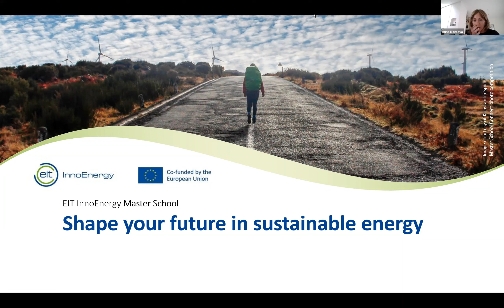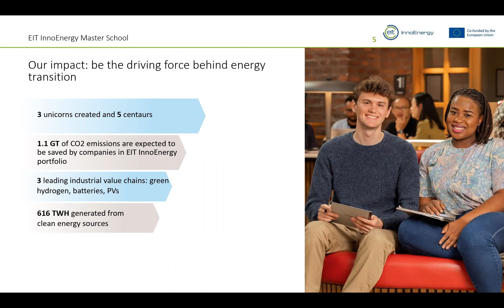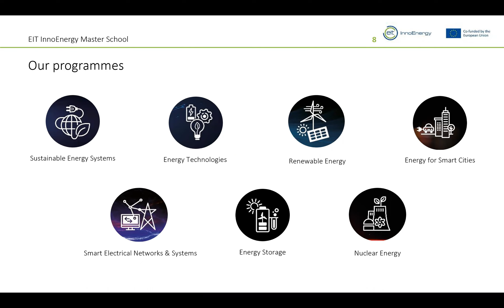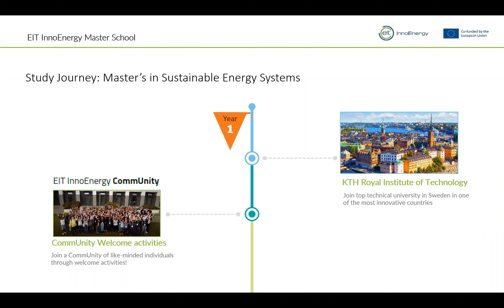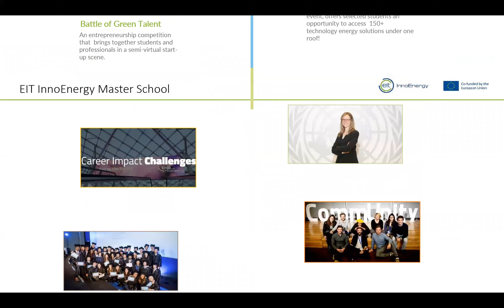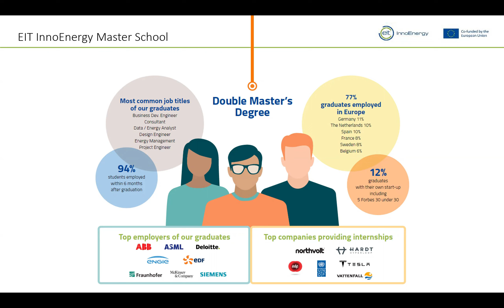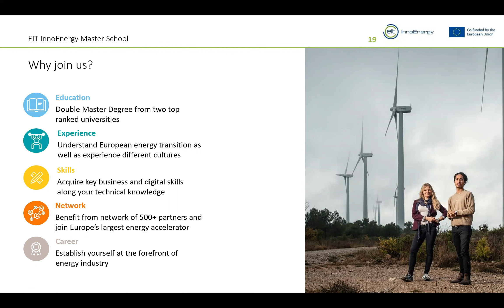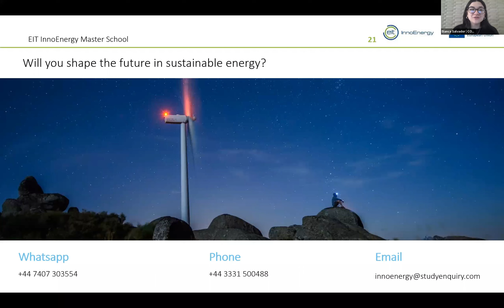Webinar: EIT InnoEnergy (Unión Europea)